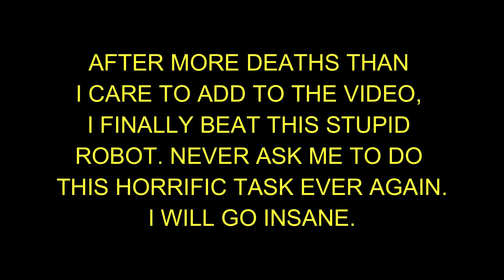What have I done?...- Undertale Part 11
Horrible boss fights and revelations that are even worse. If you missed the Getting Over It rage, fear not. Theres plenty here. (Sorry for the length, but it's critical to the story)